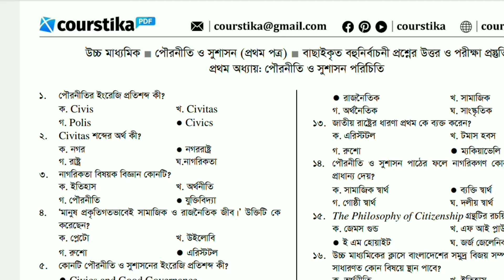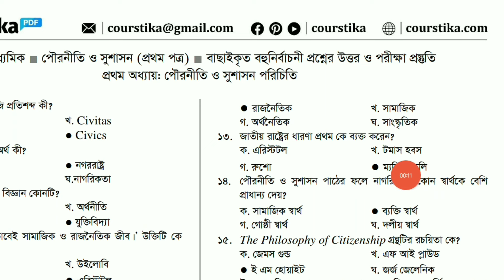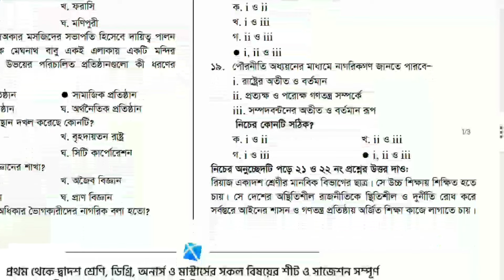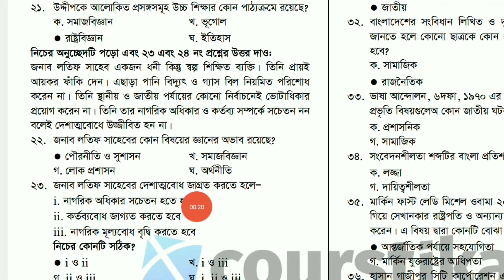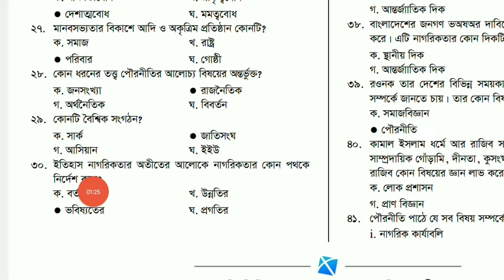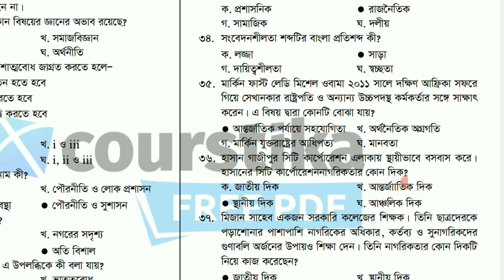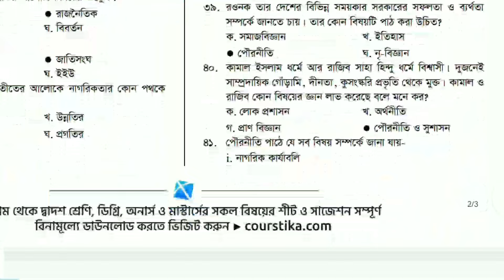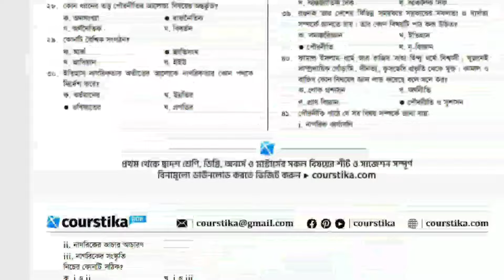HSC 2024 Pouroniti 1st Paper 1st Chapter MCQ || পৌরনীতি ও সুশাসন ১ম পত্র ১ম অধ্যায় MCQ প্রশ্ন উত্তর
pouroniti 1st paper 1st chapter mcq : একাদশ ও দ্বাদশ শ্রেণির শিক্ষার্থীরা, কোর্সটিকায় আজকের ক্লাসে আমি তোমাদের পৌরনীতি ও সুশাসন ১ম পত্র ১ম অধ্যায় mcq প্রশ্ন ও উত্তর নিয়ে আলোচনা করেছি। এই অধ্যায়টির নাম: দেশপ্রেম ও জাতীয়তা।

পৌরনীতি ও সুশাসন পরিচিতি প্রথম অধ্যায়
পৌরনীতি ও সুশাসন ১ম পত্র ১ম অধ্যায় mcq
পৌরনীতি ও সুশাসন ১ম পত্র ১ম অধ্যায় mcq প্রশ্ন
pouroniti 1st paper 1st chapter mcq
pouroniti 1st paper 1st chapter mcq hsc
pouroniti 1st paper 1st chapter mcq 2024
পৌরনীতি ও সুশাসন ১ম পত্র mcq সমাধান
পৌরনীতি ও সুশাসন ১ম পত্র mcq hsc
পৌরনীতি ও সুশাসন ১ম পত্র বহুনির্বাচনি প্রশ্নোত্তর